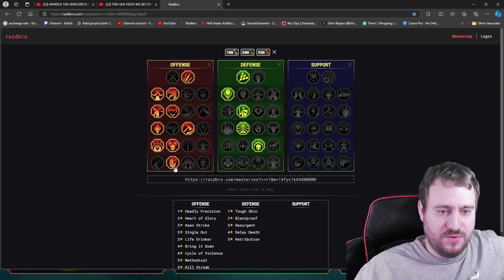IS SHE OVERRATED?? Raid: Shadow Legends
today I am testing gharol bloodmaul in arena and hydra which is her better to arena's but how much has power creep has hurt her? is she overrated?

00:00 intro
02:19 GHAROL BLOODMAUL KIT
05:04 HYDRA RUN
11:45 DAMAMGED COMPARE OTHER CHAMPION'S
14:15 DAMAGED TEST
16:00 ARENA SHOWCASE
25:53 GHAROL BLOODMAUL BUILD

info on account takeovers in my discord
all twitch subs also get free coaching session & champion regear monthly (yes prime accounts count)

Song: Pistachios
Artist: Kia

Song: Trinity
Artist: Kia

Song: Ice Cream Truck
Artist: Kia

Song: Bike Box
Artist: Kia